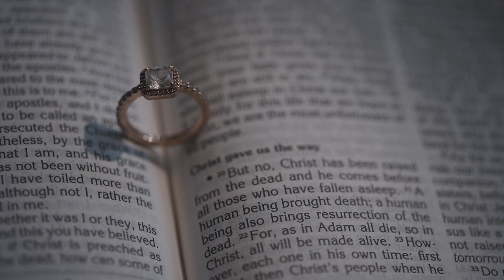Cristian and Katrine | Onsite Wedding Film by Nice Print Photography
MB01TO0U7H90LZD